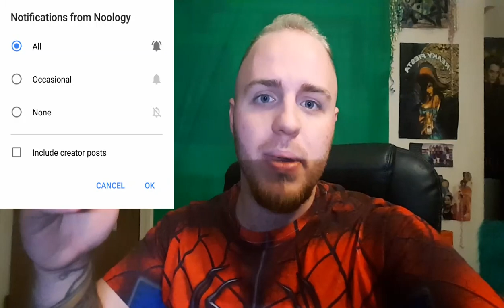HEROIC ROAD TO GLORY UNLOCKED! PETE IS DUNNE! WM 34 FUSION AND PLATINUM PACKS! WWE SuperCard s4!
HEROIC ROAD TO GLORY UNLOCKED! PETTE IS DUNNE! WM 34 FUSION AND PLATINUM PACKS! WWE SuperCard s4!

I do daily pack openings, tips and tricks, challenges + more!

On my channel, I post lots of great WWE SuperCard Season 4 tips, tricks and glitches! ALSO, I own one of the top Wrestlemania 34 teams in SuperCard, Vinsmoney!
 Some examples of videos that I do relating to wwe Supercard:
1. Platinum Rewards / Platinum Pack openings
2. wwe supercard tips and tricks
3. wwe supercard glitches
4. wwe supercard Livestreams
5. Login Bonus Pack Openings
6. wwe supercard Ring Domination / Road to Glory Gameplay
WWE SUPERCARD HACKS ARE FAKE!
Other Great Supercard Youtubers:

1. bigedude33
2. TonyPizzaGuy
3. lugeyps3
4. superzomgbbq
5. BadLadDad
6. TomSharpySupercard

 CHECK OUT SOME OF MY OTHER AMAZING WWE SUPERCARD CONTENT!
wwe supercard How to Get any Money In The Bank / MITB card / reward that you want! Glitch / Trick